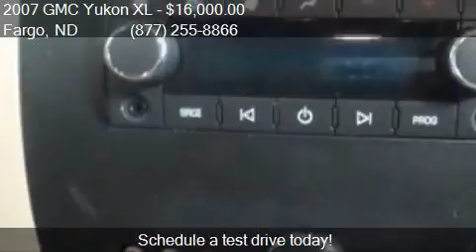2007 GMC Yukon XL Denali AWD 4dr SUV for sale in Fargo, ND 5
This 2007 GMC Yukon XL Denali AWD 4dr SUV is for sale in Fargo, ND 58103 at Corwin Chrysler Dodge Jeep RAM.

Engine: 6.2L V8
Transmission: Automatic 6-Speed
Color: Onyx Black
Mileage: 133799
Contact Corwin Chrysler Dodge Jeep RAM 301 38th St SW Fargo, ND 58103 to test drive this 2007 GMC Yukon XL Denali AWD 4dr SUV today.